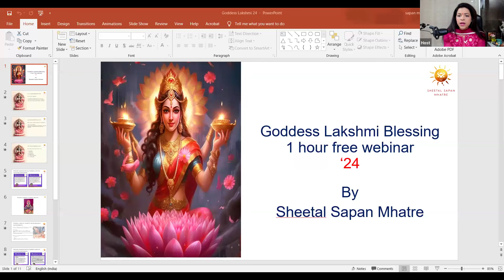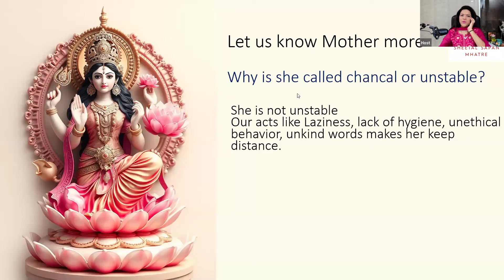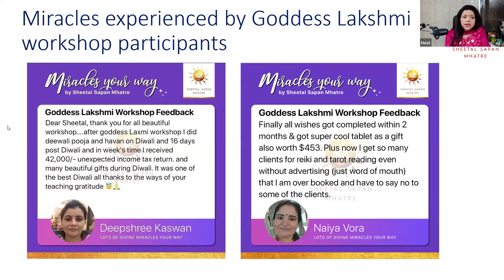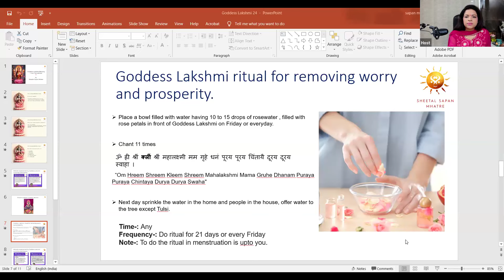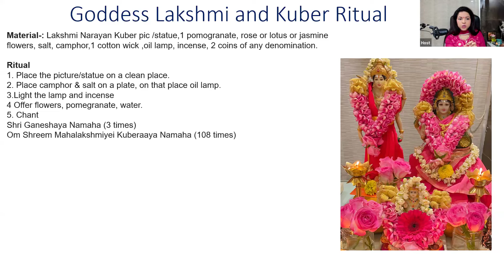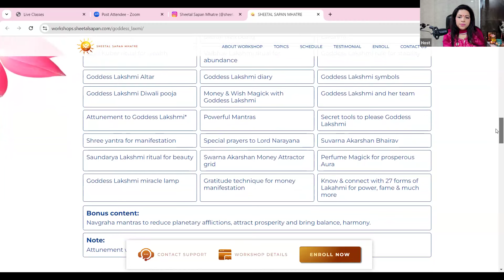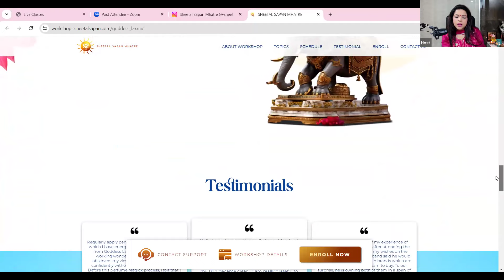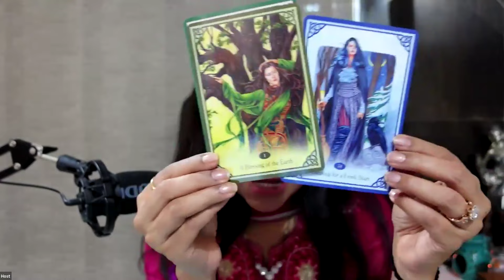Goddess Lakshmi Webinar : Discover Secrets & Transformative Rituals, Mantras & Meditative Practices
Are you ready to connect with GODDESS LAKSHMI? Watch this FREE webinar that unveils the secrets of Goddess Lakshmi!
✨ Discover transformative rituals, empowering mantras, and meditative practices that can change your life.

Note :- This webinar was conducted live on zoom and this is a recorded version.

Time stamp :- 00:00
Webinar Introduction :- 02:48
About Goddess Lakshmi :- 04:07
How to Connect with Goddess Lakshmi :- 13:40
Ritual to Please Goddess Lakshmi (for Prosperity & removing worry) :- 18:46
Goddess Lakshmi And Lord Huber Ritual :- 31:51
Live Testimonies :- 46:09
Wish Fulfillment Meditation :- 01:01:21

6) How the year 2021 is going to be | Pick a card| Blessings | Good news| Which God Goddess with you?